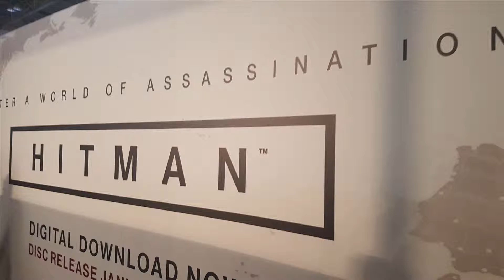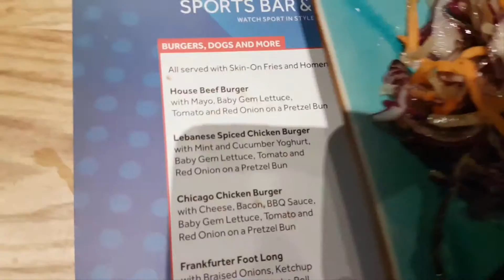EGX 2016 Day 4